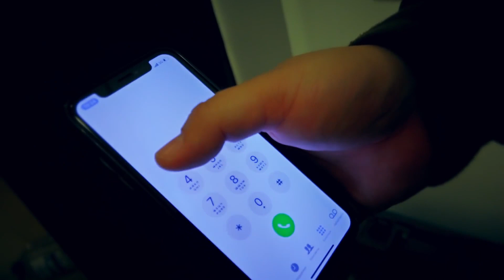Home Alone! ¡Solo en CASA! QUIEN VINO POR MI?! ¡La pesadilla se ha vuelto REAL!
¡Series nuevas! ¡Feliz Halloween a todos! Dasha y yo decidimos celebrar solos en el departamento de nuestros padres mientras se iban. Pero, Dasha no pudo venir, sus padres se enteraron del deuce (((Así que decidí celebrarlo sola, ver una película de terror y comer dulces))) Pero no estaba sola allí, escuché un sonido terrible... .el sonido de una sierra??? ¿La película de terror que vi se hizo realidad?